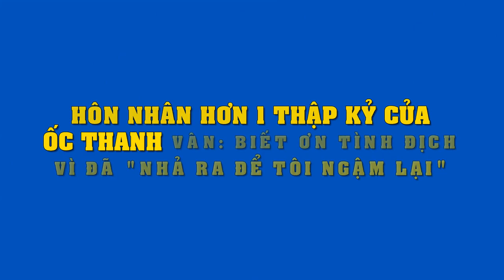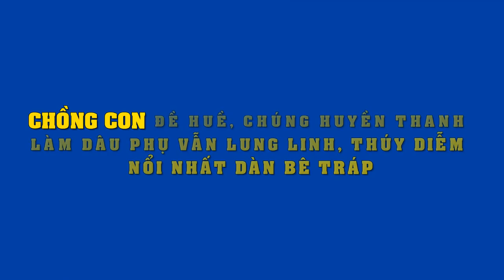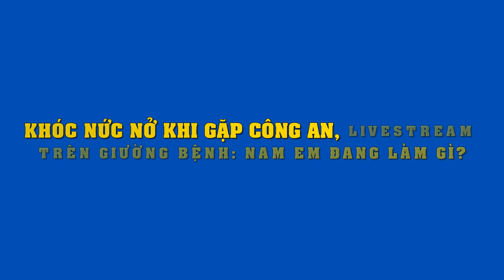Hôn nhân hơn 1 thập kỷ của Ốc Thanh Vân: Biết ơn tình địch vì đã "nhả ra để Tôi ngậm lại"